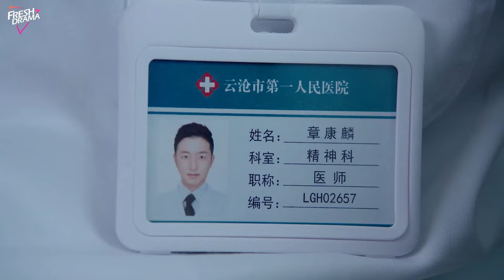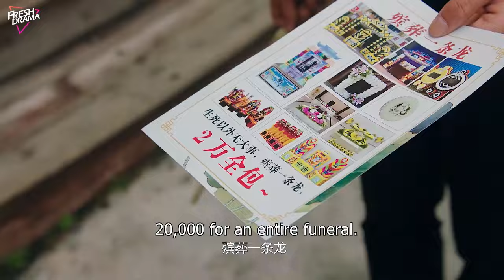The girl woke up after the car accident but didn't expect she had swapped souls with her grandma!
DRAMA NAME:Another Soul in Me